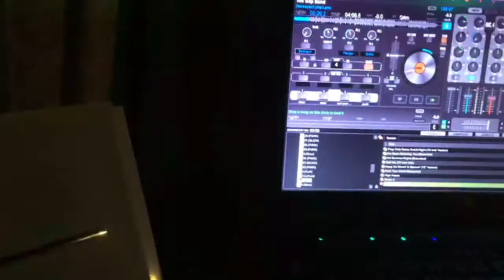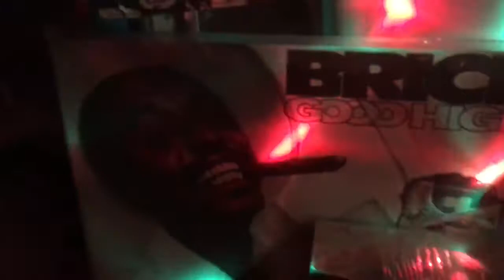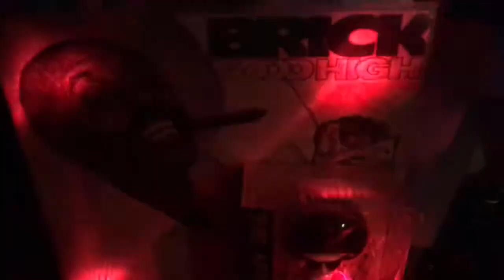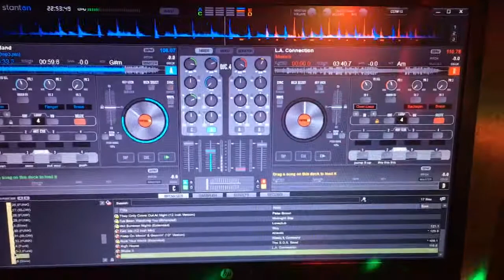The Gap Band ‎–DISRESPECT (FINK1985) SOULMAN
LA connection - Shake It(1982年）から　The Gap Band ‎– Desire (1985年)  への繋ぎ　(^_-)-☆　お時間ある方・・・　お付き合いください　(^^♪